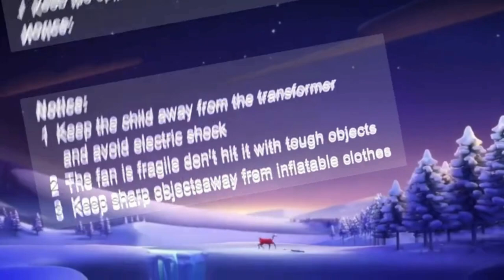DOUBLE COUPLE - XMAS INFLATABLE GINGERBREAD MAN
(Currently out of stock.)

Double Couple 8 FT Christmas Inflatables Decoration Gingerbread Man with Built-in LEDs Blow Up Inflatables for Xmas Party Indoor Outdoor Yard Garden Lawn Décor

High Quality Durable Material & Easy to Inflate - Made of high quality Polyester material, which is strong, secure and durable material, not easy to tear, adds the perfect touch for Christmas! The inflatable Gingerbread man is super easy to inflate, just zip it up and plug it in, you will see It go from laying down to fully inflated within a couple of minutes. Taking it down is just as easy, simply unplug it and roll it up.
Build-in LED Light - Super bright LED light and colorful design are the spotlight of your Christmas decorations. There are bright LED lights inside, This Inflatable Gingerbread Man will really stand out and be visible even on the darkest night with his bright lights. If you like the design, this will be a good addition to your Christmas decoration!
Stable and Steady Enough - Don't worry that the Christmas inflatables will fly away with the wind. It came with 8 stakes and 4 rope to hold in place if necessary. and built in sandbags. It is easy to stake down and seems fairly sturdy.
BLOW UP FAST-  Setup is super simple. Just plug it in, everything pops up in a minute! The package comes with an extended cord, fan, ground stakes, fastened ropes, built-in sandbags, and a plug with UL certification.
Great for Festival - 8 FT Gingerbread Man Inflatable is ideal Christmas blow up yard decorations. The Christmas Inflatables will light up your yard and welcome your lovely neighbors. Entertain your guests and family with this fun Gingerbread Man inflatable. Perfect for Christmas Indoor outdoor yard garden lawn decorations, Christmas event decoration, party decorations.